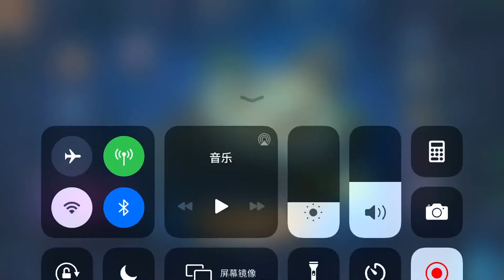😊How to Carry clueless teammates with super buffed